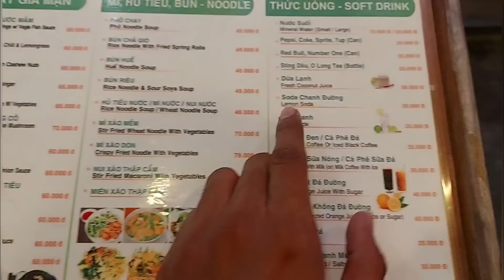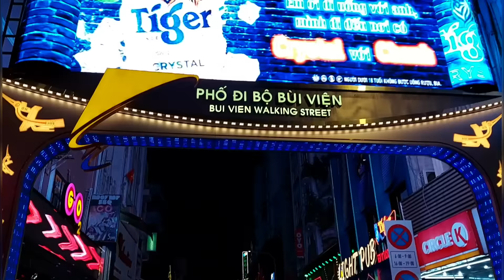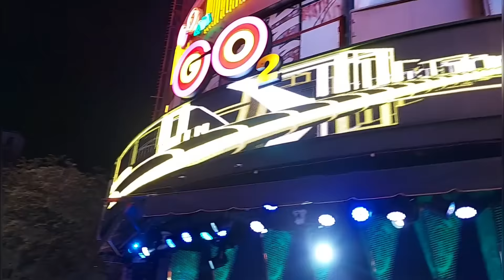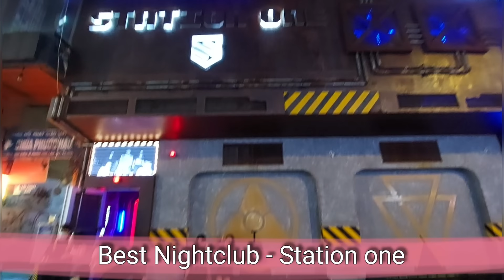VIETNAM NIGHTLIFE 2022 || SHOCKING HO CHI MINH CITY NIGHTLIFE, MUST WATCH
Hey guys, welcome to 2nd video of Vietnam 2022 series. Enjoy and experience amazing Nightlife of hcm, Vietnam through this video. Thanks.

Follow me on Instagrm for latest updates- iampratikjain
Amazon Buying Links :

1. Integriti Men's Slim Jeans

2. Kotty Women Cotton Lycra Jeans

3. Jack & Jones Men's white T-Shirt

4. Jack & Jones red T-Shirt

5. Simon Carter light blue Men's

6. SHIRT THEORY

7. Skybags New

8. PARAGON Slickers Men's

Get 20% cashback on first order | Top Brands | Latest Trends | 30 Days Return
Amazon Fashion
Amazon Beauty